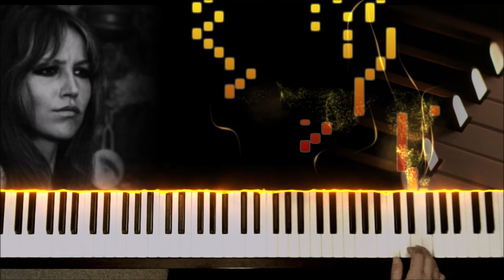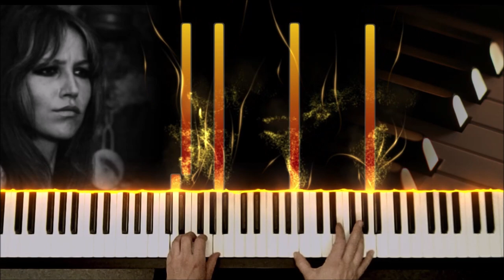Dobrodružství s bohem Panem (Greensleeves) - Marta Kubišová - noty pro klavír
Nahráno u příležitosti 80. narozenin Marty Kubišové (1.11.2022).

• MIDI + Tutorial (Synthesia) ▸coming soon / již brzy